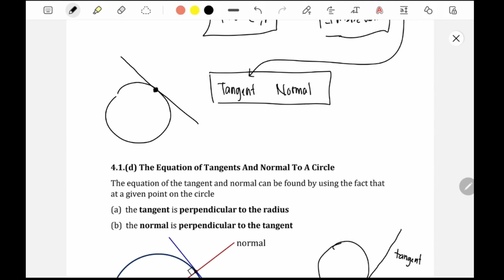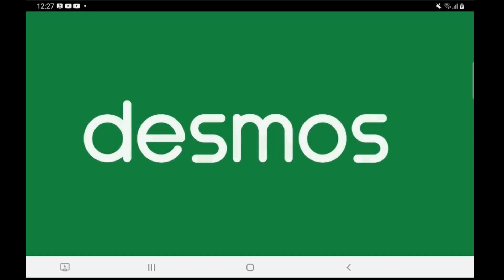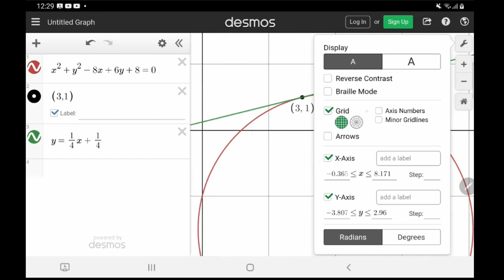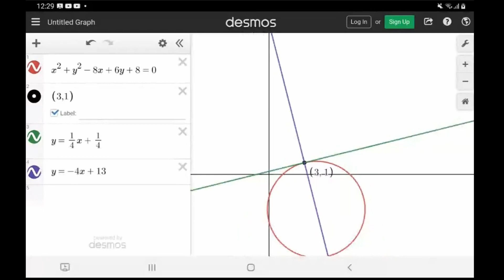SM025 C4 Equation of Tangent and Normal